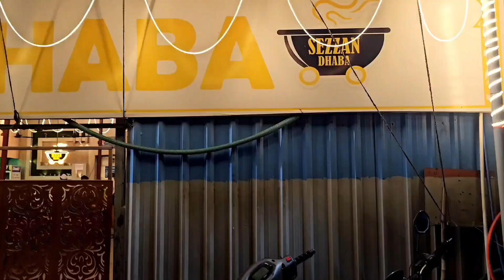Sezzan Dhaba.. Shilphata.. Old Mumbai Pune Road, Mumbra Thane Mumbai